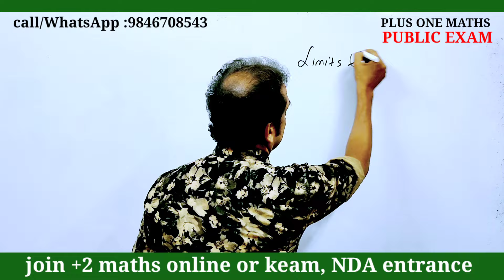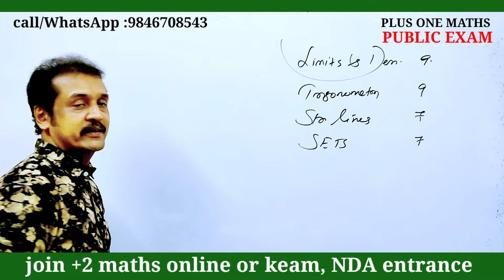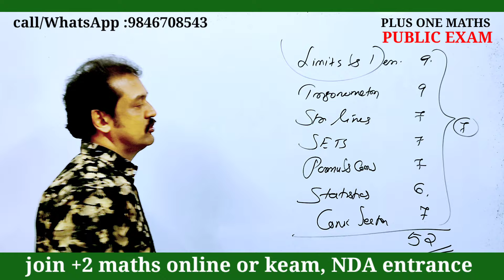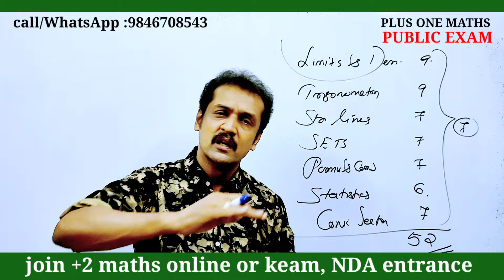ഈ 7 chapters പഠിച്ചാൽ മതി | 50 നു മുകളിൽ ഉറപ്പിക്കാം..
keralaexamnews
+1_ improvement-2023
plus_one_improvement_2023
#+2result_2023
keam 2023news
 plus one
plus one improvement
CBSE12maths
#+2failedstudentsnews
# ഫെയിൽഡ്
nda-2024